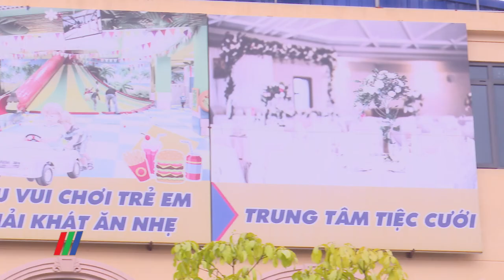Trung tâm thương mại Vân Trì - Hướng đến tiêu thụ các sản phẩm OCOP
Đón đầu xu thế trong vùng quy hoạch phát triển công nghiệp, đô thị, dịch vụ và du lịch đã được Chính phủ phê duyệt, đồng thời cũng là đầu mối giao thông quan trọng nối Thủ đô Hà Nội với các tỉnh phía Bắc, công ty CP Everimmo đã liên kết với Tập đoàn Hoàng Oanh, mạnh dạn triển khai đầu tư phân phối, khai thác tổ hợp Trung tâm thương mại Vân Trì - Đông Anh, Hà Nội...